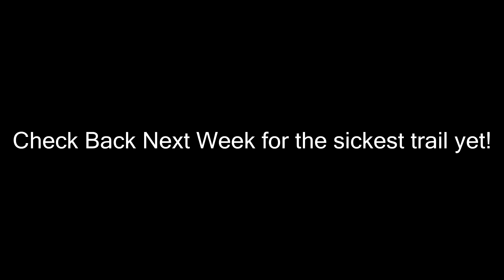The Most Skilled Trail of Them All! | Batavia Skill Windham Mountain Bike Park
Batavia Skill Windham Mountain Bike Park is a super fun blue-tech flow trail on the wind ham mtn. this trail is good for most every rider and when ridden in the dry quite easy to roll or shred like a banshee. BOI you nedda ride this one! come back next week for e the mother of all jump trails!

Musicalness used: Shimmertraps - Beta Club  Free J Cole x Joey Badass Type Beat - Anxiety

Bikes
2017 Banshee Spitfire
2018 Specialized Fuse 6 Fattie
2018 Diamondback Sync'r
2018 Commencal Meta HT

Camera Equipment
Gopro Hero 5 Black
Cannon powershot elph
Iphone 7
Gopro Tripod

My Gear!
Giro Switchblade
Specialized ambush
TLD Sprint shorts
Raceface Ambush knee guards
510 Free rider canvas shoes